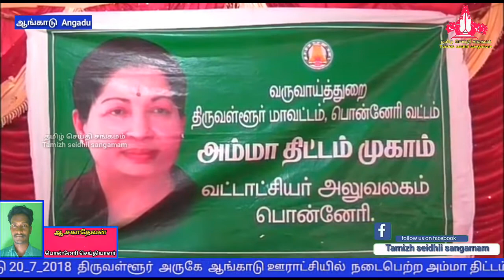ஆங்காடு அம்மா திட்டம் முகாமில் பொதுமக்களின் மனுக்களுக்கு உடனடியாக தீர்வு காணப்பட்டது.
ஆங்காடு 20_7_2018

திருவள்ளூர்
அருகே  ஆங்காடு ஊராட்சியில்  நடைபெற்ற அம்மா திட்டம் முகாமில் வருவாய்த்துறையினர் மூலம்  ஐம்பதிற்கும் மேற்பட்ட பொதுமக்களின்  மனுக்களுக்கு உடனடியாக  தீர்வு காணப்பட்டது.

 திருவள்ளூர் மாவட்டம்  ஆங்காடு ஊராட்சியில் நடைபெற்ற அம்மாதிட்ட முகாமில் வருவாய்த்துறையினர் ஐம்பதிற்கும் மேற்பட்ட பொதுமக்களுக்கு  முதியோர் உதவித்தொகை குடும்ப அட்டை விதவை உதவித்தொகை உள்ளிட்ட பல்வேறு மனுக்களுக்கு தீர்வு காணப்பட்டு பொன்னேரி தனி வட்டாட்சியர் புனித வள்ளி சான்றுகளை வழங்கினார் இதில்  கிராம வருவாய் ஆய்வாளர்கள் சிவகுமார்      ரம்யா வருவாய்துறை அதிகாரிகள்  மற்றும் ஆங்காடு முன்னாள் ஊராட்சி மன்ற தலைவர் காமராஜ் கலந்து கொண்டனர்.